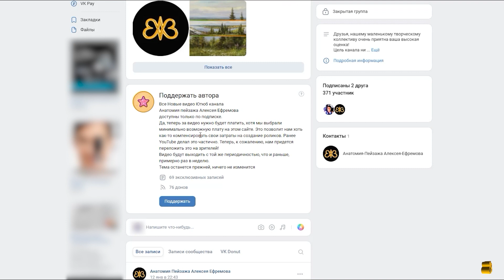Свет и гармония. Пленэр в Будапеште (трейлер)